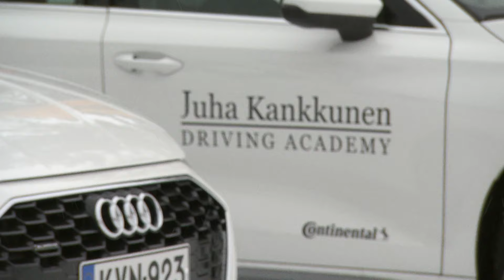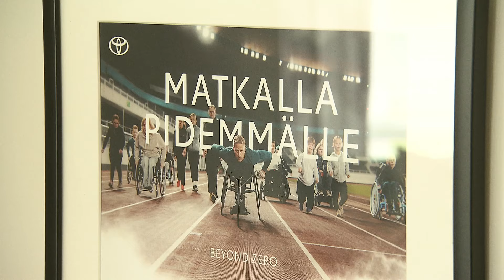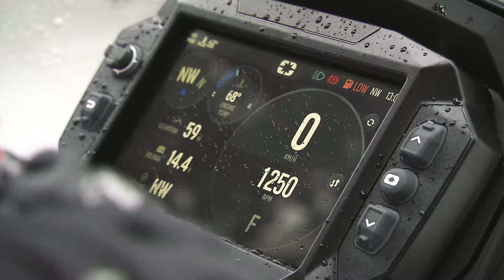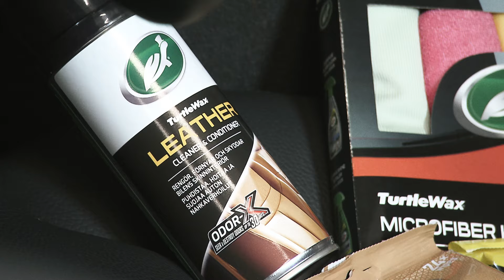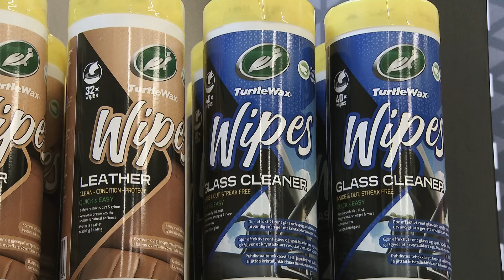Kolmosvaihde kausi 3 jakso 2 - Juha Kankkunen Driving Academy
Kolmosvaihde vieraili Juha Kankkusen ajokoulussa. Rallilegenda opettaa liukkaan kelin ajamista Kuusamossa. Autovieraana yleisurheilulegenda Leo-Pekka Tähti.